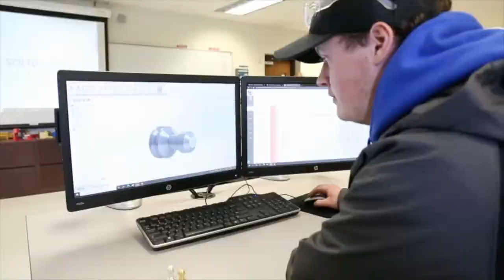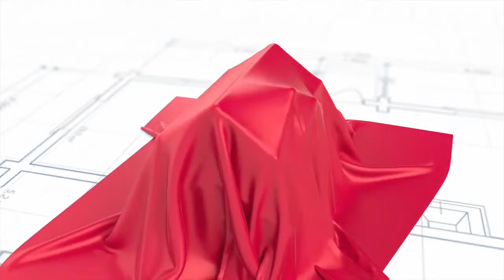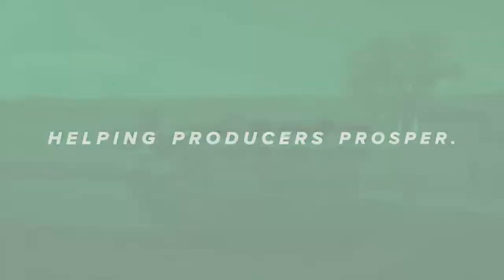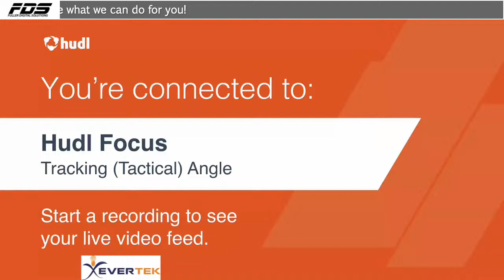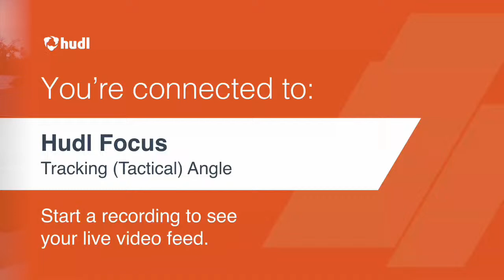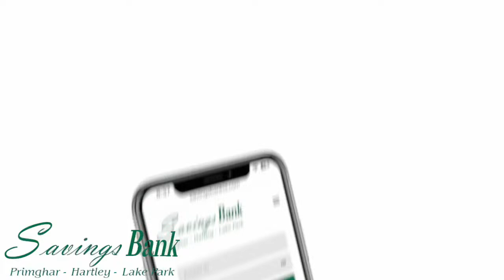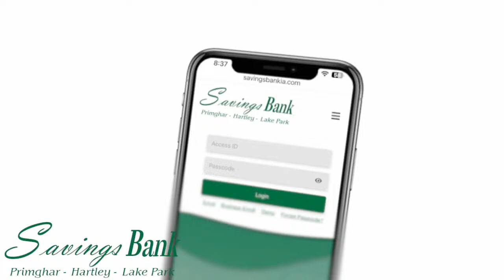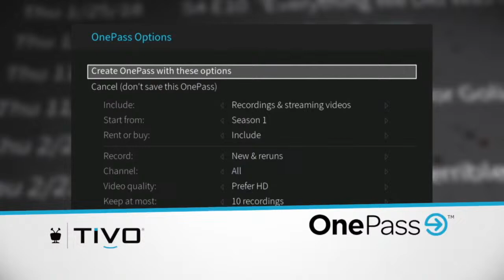HLP at Harris-Lake Park G/B Varsity Basketball